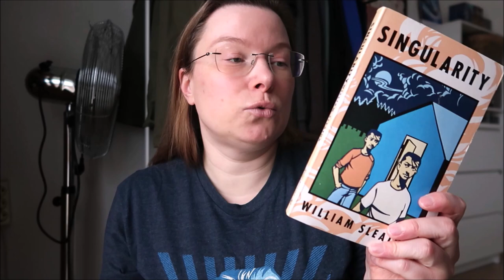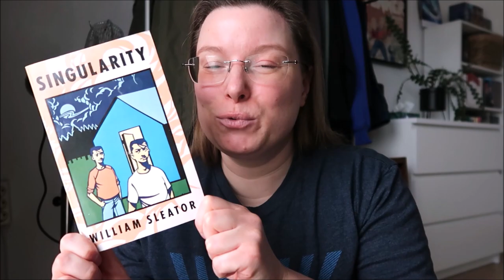Der Zeitsprung - William Sleator [Sc-fi]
Wer dieses Buch kennt, bitte meldet euch! Ich kann nicht die einzige sein, die es gelesen hat.